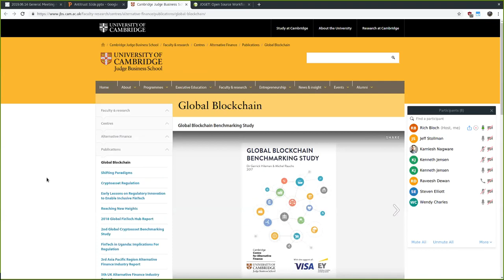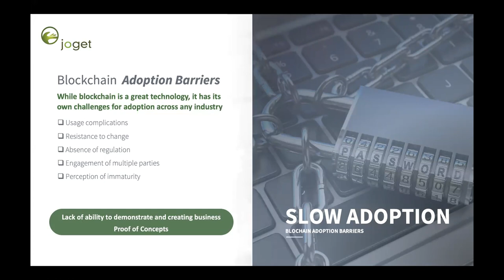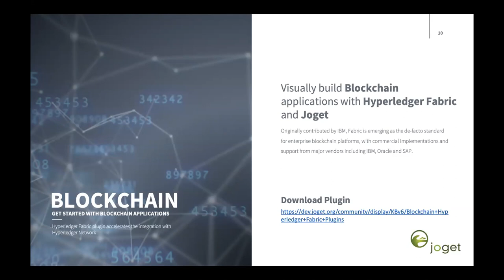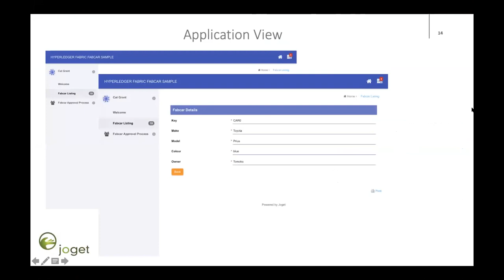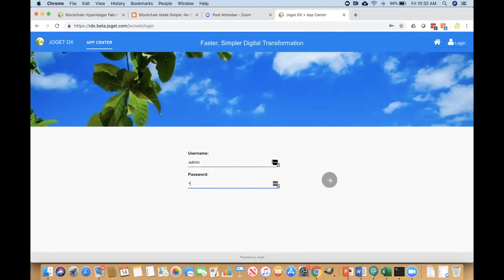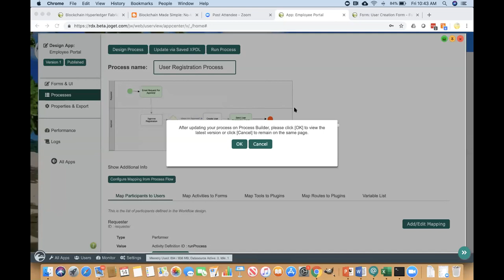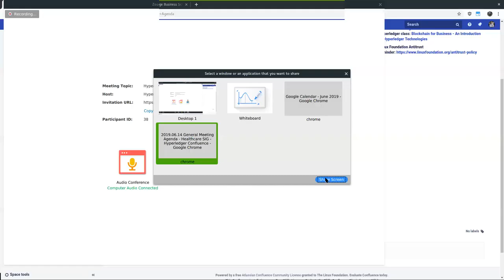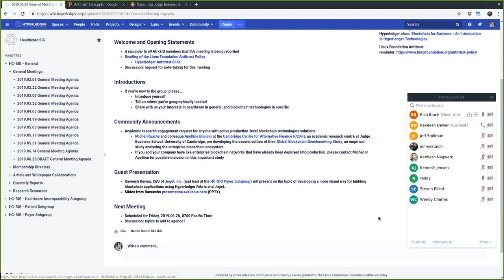2019.06.14 Healthcare SIG General Meeting